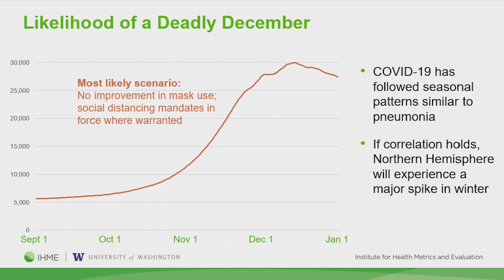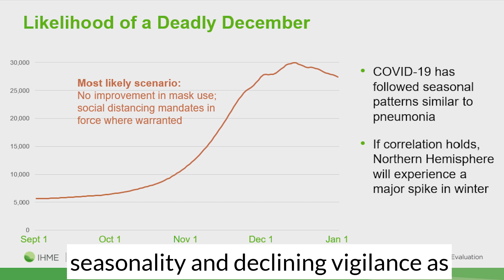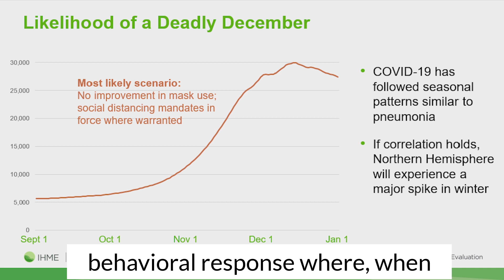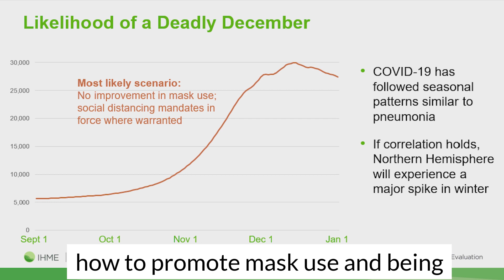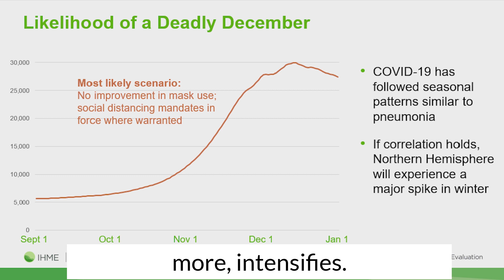IHME | COVID-19 Model | Key Assumptions (Seasonality)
Dr. Christopher J.L. Murray discusses key assumptions behind our COVID-19 model's forecast of a winter surge in COVID-19 deaths: seasonality and declining vigilance with mask-wearing and social distancing.

This video, and clips of it, are free to use on blogs, news programs, and elsewhere.

TRANSCRIPT: What's driving this is the rise in the Northern Hemisphere due to seasonality and declining vigilance as the fall wears on. We've seen this behavioral response where, when things are bad, people wear a mask, avoid contact. When things get better, their behaviors -- on average -- start to get less cautious, and that fuels increased transmission. So the combination, but most importantly seasonality, will kick in and lead to a big acceleration in daily mortality in November and December, and that's where we can up to a total of 30,000 deaths per day at the global level. That's why it's so important for governments to be anticipating this, thinking about how hospital systems will manage this, thinking about how to promote mask use, and being prepared for the right set of mandates at the right time to manage the epidemic as it intensifies.

The Institute for Health Metrics & Evaluation is an independent population health research center at UW Medicine, part of the University of Washington, that provides rigorous and comparable measurement of the world's most important health problems and evaluates the strategies used to address them. IHME makes this information freely available so that policymakers have the evidence they need to make informed decisions about how to allocate resources to best improve population health.